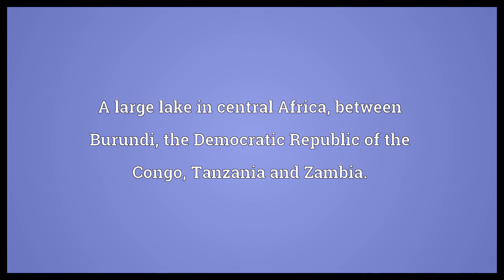Tanganyika Meaning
Video shows what Tanganyika means. A large lake in central Africa, between Burundi, the Democratic Republic of the Congo, Tanzania and Zambia.. A former British mandate and territory and, between 1961 and 1964, an independent country in East Africa..  Tanganyika Meaning. How to pronounce, definition audio dictionary. How to say Tanganyika. Powered by MaryTTS, Wiktionary